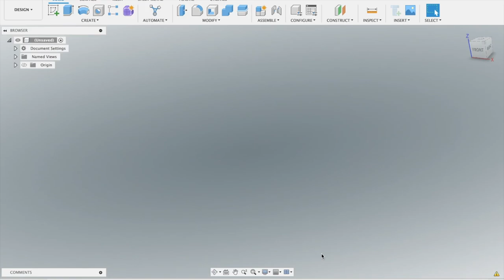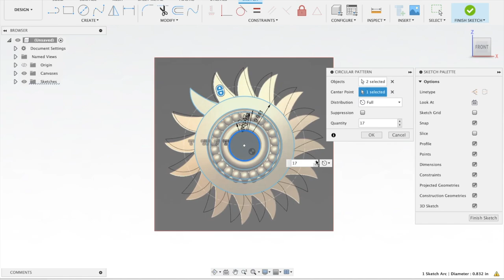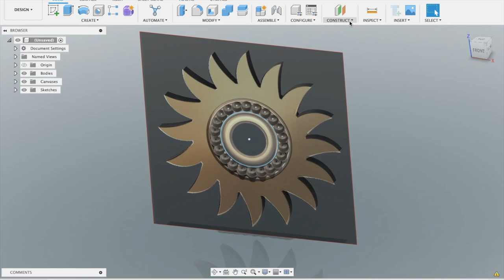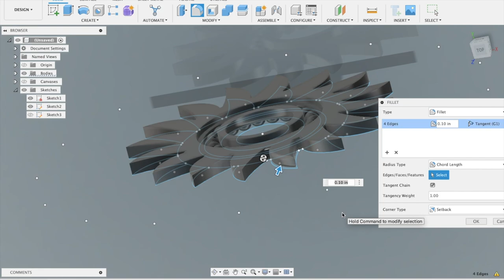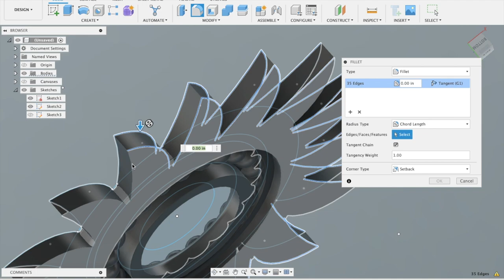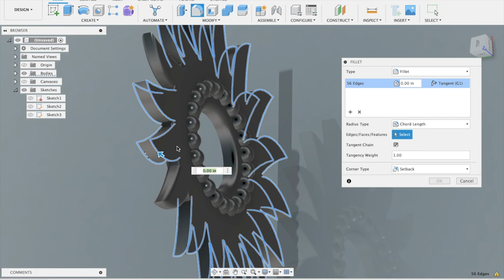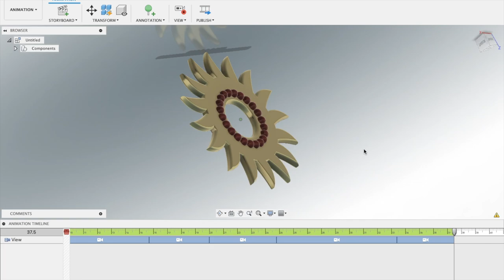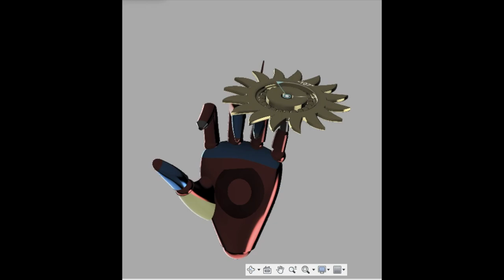Sudarshan Chakra Cad Design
🤖💻 Welcome to the world of robotic and CAD design! Explore cutting-edge technology, innovative engineering, and creative solutions in robotics and computer-aided design (CAD). Join us on a journey of exploration, inspiration, and collaboration as we delve into the exciting realms of robotics and CAD. Discover the latest advancements, delve into CAD modeling techniques, and witness the power of robotics technology in action. Let's push the boundaries of creativity and engineering excellence together!